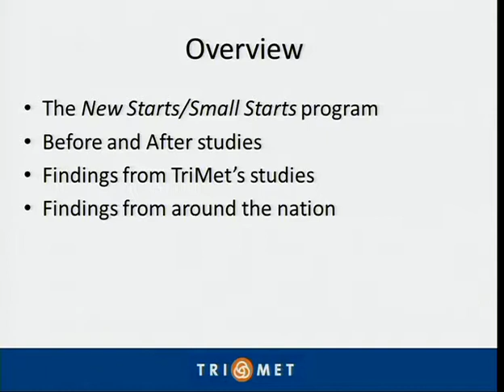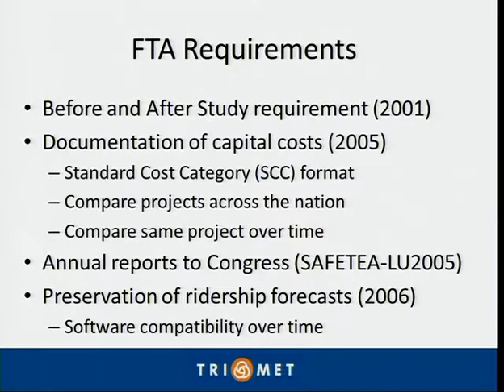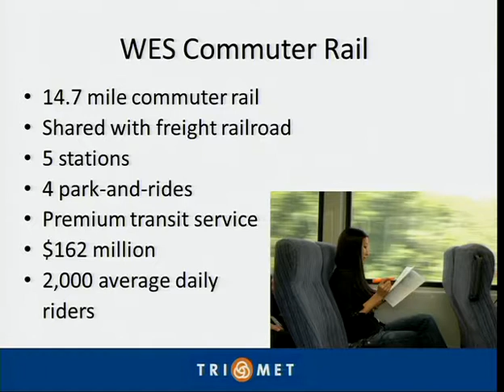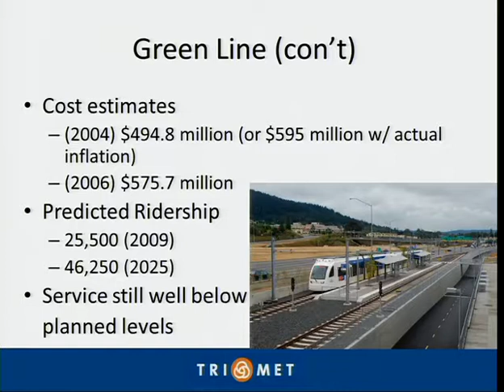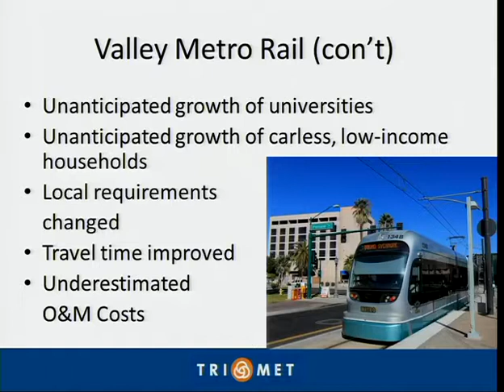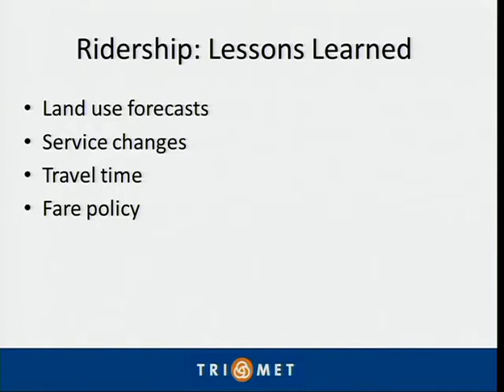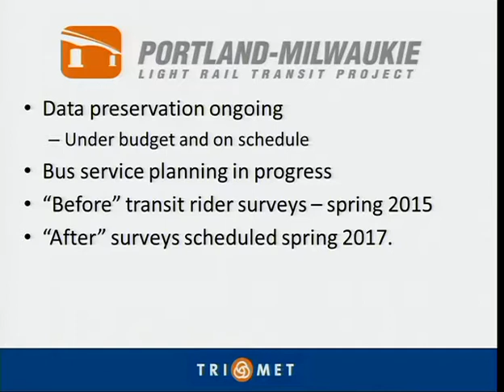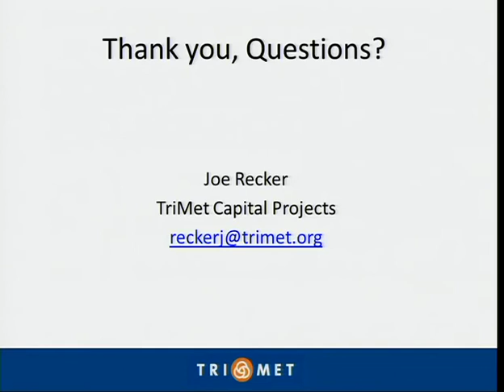Evaluating the planning and implementation of major transit capital projects in the Portland region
The video begins at 1:23.
Friday, December 5, 2014
Seminar Speaker: Joseph Recker, Environmental Permits Coordinator, TriMet

Summary: The Federal Transit Administration's (FTA) discretionary New Starts program is the federal government's largest discretionary funding program. From heavy to light rail, from commuter rail to bus rapid transit systems, the FTA's New Starts program has helped to make possible hundreds of new or extended transit fixed guideway systems across the country, including most of TriMet’s light rail extensions and WES commuter rail. Beginning in 2001, FTA has required project sponsors to prepare a Before and After Study report on the effectiveness of planning and implementation of New Starts and Small Starts projects. The studies focus on five transit characteristics – project scope, capital costs, operating and maintenance costs, service levels, and ridership behavior – and compares these characteristics at various planning milestones, as well as before and after implementation of the project.

TriMet, in conjunction with FTA, has completed or nearly completed Before and After Study reports for three projects – Interstate MAX, WES Commuter Rail, and the Green Line – and is in the process of working on two more. This presentation will briefly describe the federal New Starts program, FTA requirements for Before and After Studies, summarize findings from the three TriMet studies and provide comparisons with other completed New Starts projects across the U.S.